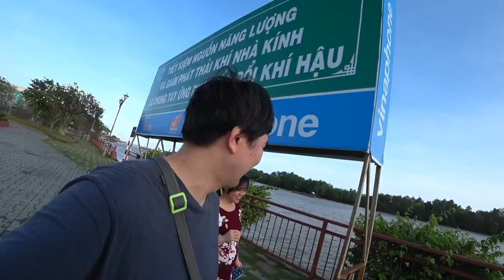ベトナム国際結婚生活 #406🇻🇳ベンチェで妊娠7ヶ月！日越夫婦が公園に行く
ベトナムの地方都市で生活している日本人とベトナム人の国際カップルです。今回、ベトナム人妻が妊娠7ヶ月となり、運動もかねて公園を夫婦で散歩している様子のビデオとなります。

★REC.